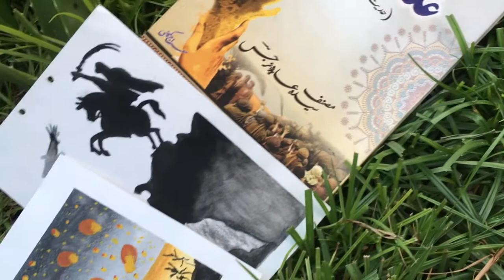Karbala Ly Chal Mujy | Ertugul Gazi Karbala Painting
When I feel bore I simply draw anything, which I like. Today I am Representing my Old ArtWork in a Frame.

if You Want to Buy my Sceneries in Frame or On Canvas:
Contact on Instagram id:
@Alif Wall

Labaik Ya Hussain A.s
By:
My Ali Shop &
MY Alif Wall